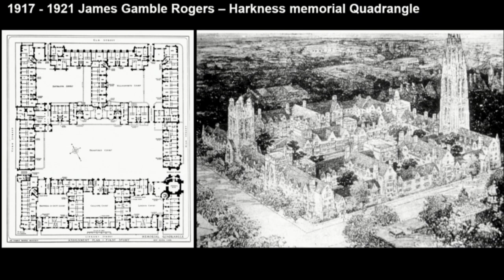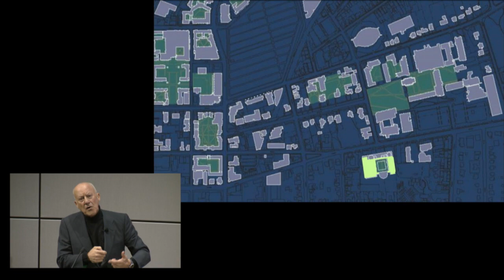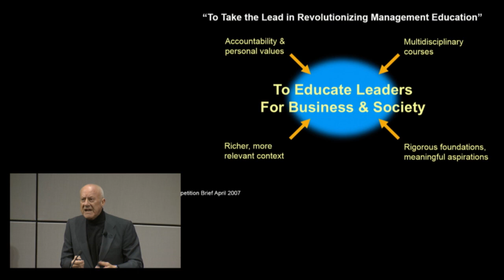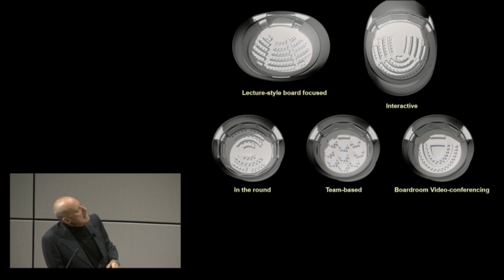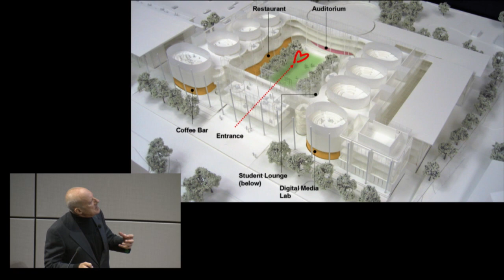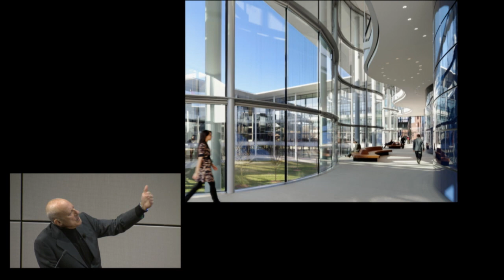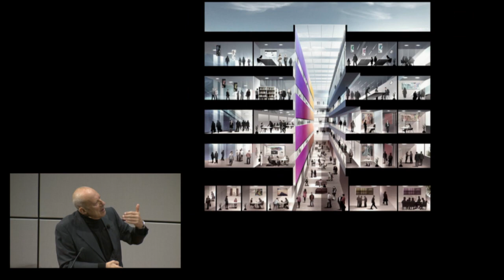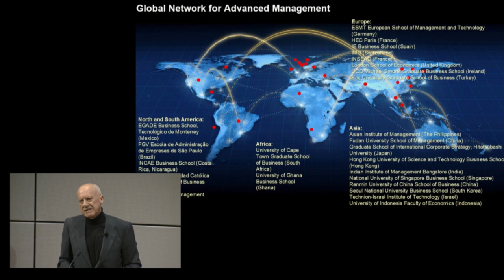Edward P. Evans Hall, from Courtyard to City Square: The Value of Infrastructure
Norman Foster introduced the new Edward P. Evans Hall, explains how the building's openness, transparency, and the importance placed on its social spaces actively support the educational ethos. If the Yale School of Management is a city in microcosm, the central courtyard can be thought of as its town square. Norman Foster will discuss the importance of public space as the "urban glue" that binds cities and communities together. He will explore how issues of transport, energy, architecture, and public space must be approached holistically, at the scale of a building, a university campus, a city, and a country. As Yale educates a new generation of leaders, his lecture will show what can be achieved when advocacy for sustainable change is met by political will.

After Norman Foster's presentation, Yale President Emeritus Richard C. Levin moderates a discussion with Norman Foster and two leading architects and scholars.